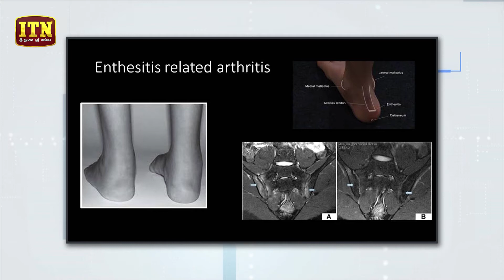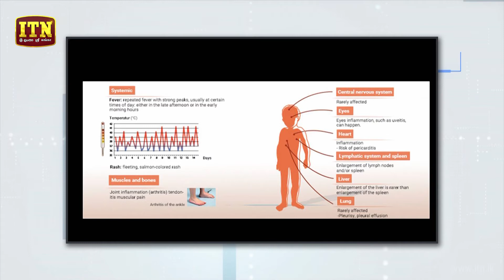Medical Clinic - Dr. Jayathri Jagoda (2019-10-09) | ITN